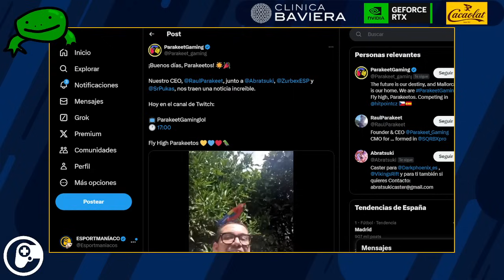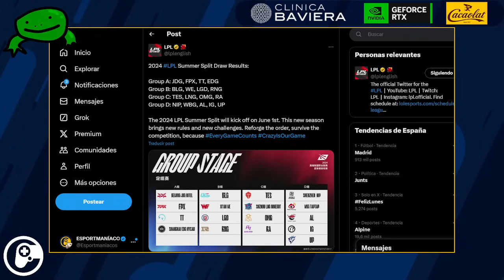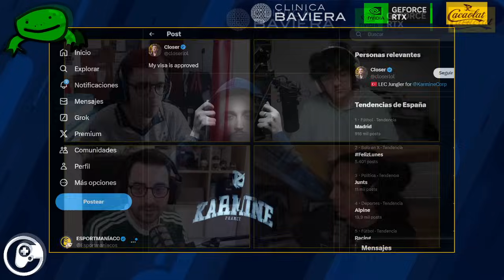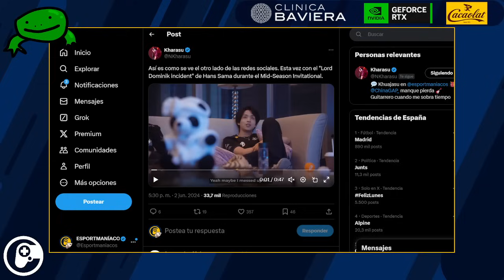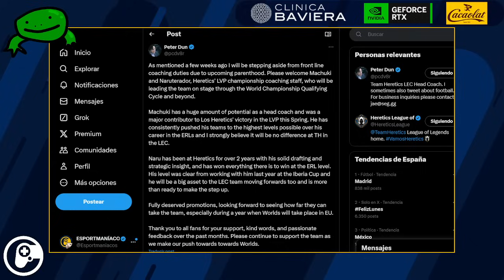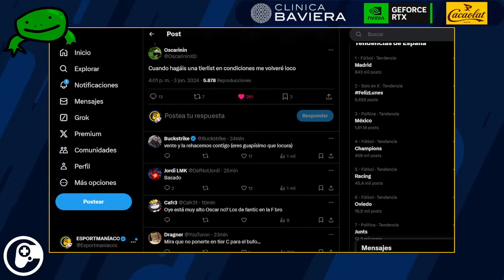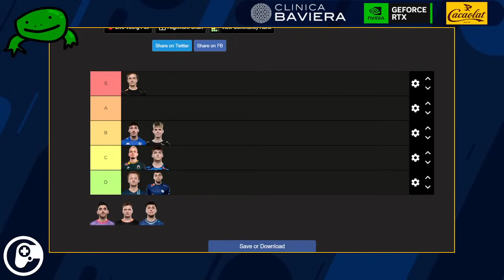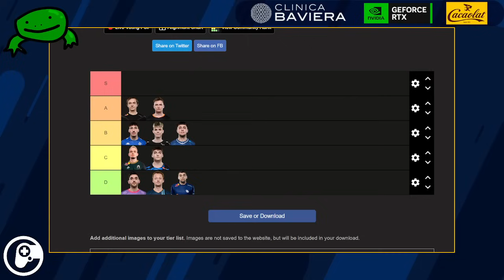¡TIERLIST MID LANERS!, FURIA en REDES contra G2, PETER DUN se DESDICE - Esportmaníacos 2032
ESPORTMANÍACOS 2032: ¡Empieza la semana de LEC! Y nosotros seguimos con las tierlist: ¿quién se habrá quedado en Tier S?. Hablamos sobre cómo los jugadores tienen que lidiar con las redes sociales, en este caso específico hablando de lo que pasó con G2 Hans Sama y su decisión de no comprar Recuerdos de Lord Dominik. También comentamos sobre Peter Dun informando sobre su futuro.

💙 Di adiós a las gafas en CLÍNICA BAVIERA (precio especial para vosotros)

00:00:00 - Intro
00:18:03 - Empezó la LPL
00:20:25 - Sanciones en Vietnam
00:23:38 - Noticias sobre Karmine Corp
00:29:30 - Furia en redes contra G2
01:10:15 - Peter Dun se desdice
01:28:38 - ¡Tierlist de mid laners!